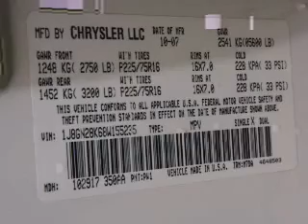2008 Jeep Liberty - Shrewsbury NJ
Year: 2008
Make: Jeep
Model: Liberty
Trim: Sport
Engine: 3.7 liter 6 cylinder 12 valve
Transmission: Automatic
Color: White
Mileage: 68703
Address:
585 Shrewsbury Ave